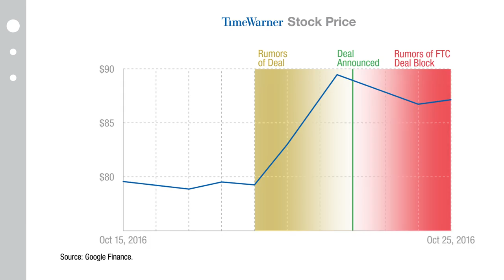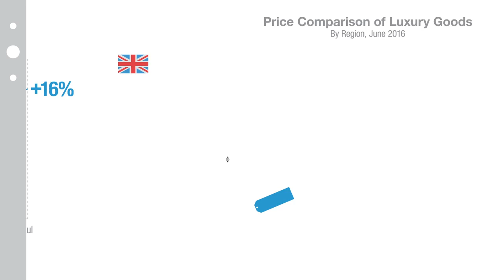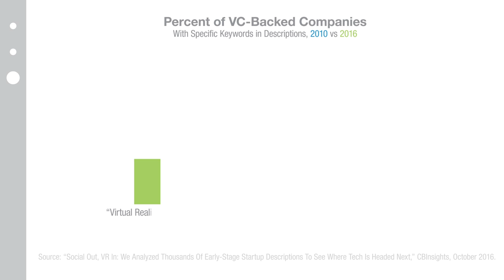Scott Galloway: AT&T vs. the Hot Girls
Scott Galloway presents the week's biggest winners and losers in digital:

AT&T and Time Warner deal: blocking it makes no sense. AT&T's competition is Facebook, not Time Warner, and Facebook is kicking its ass.

Winner: tourists visiting the U.K., where luxury goods now cost less (in dollar terms) than anywhere else in the world.

Loser: social apps. Looking at the most popular words startups use to describe themselves when trying to raise money, it appears that "app" and "social" have given way to "artificial intelligence" and "machine learning."

Episode 98